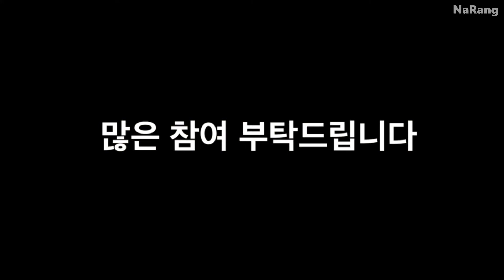애틀랜타 연합장로교회 성경퀴즈대회 광고영상 2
그냥 재미있게 촬영한거라...
촬영 및 편집.  다른 분.